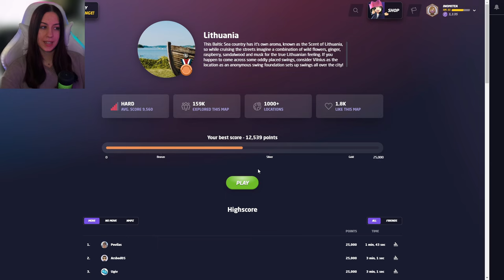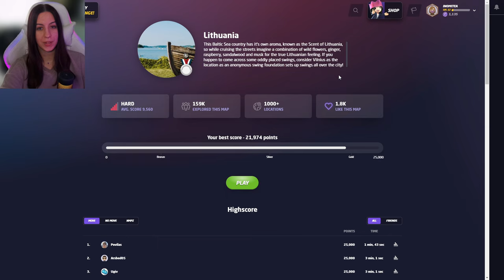KUR LIETUVOJE AŠ RANDUOSI??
💖AČIŪ Tau, kad žiūrėjai!💖